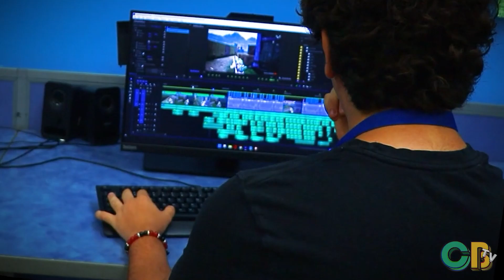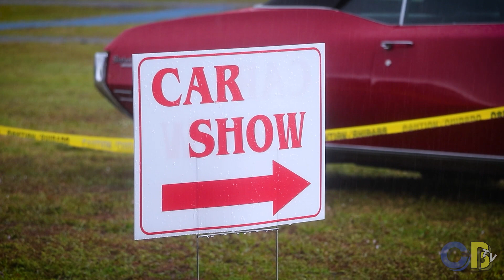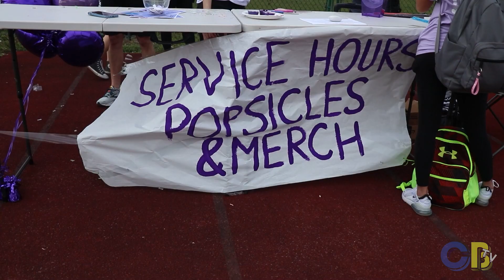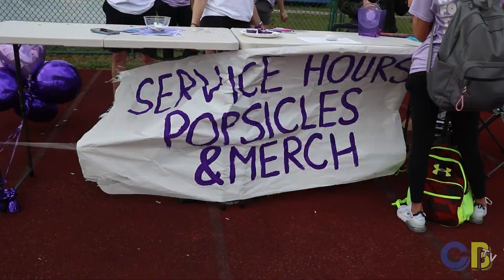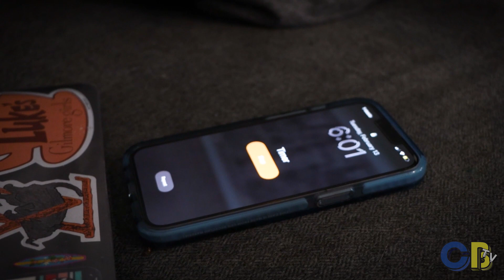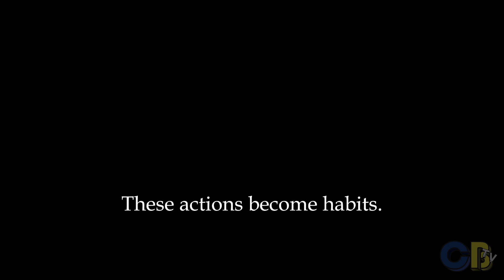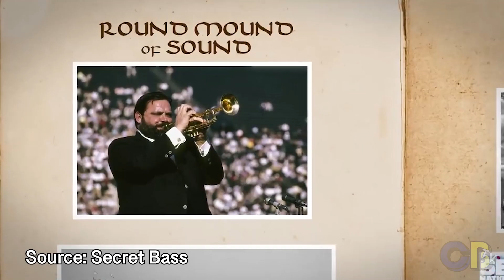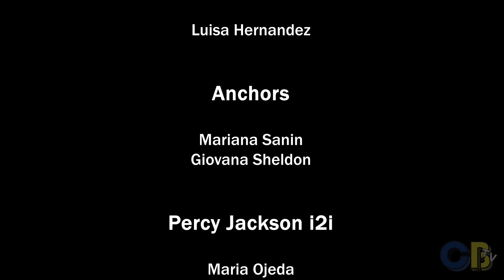Aftershock Episode 487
/ cypressbaycbtv​​​​​

 / cypressbaycbtv

 / cypress.cbtv.  .

Does anyone actually look down here?